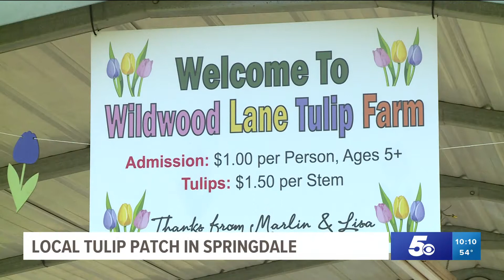Man opens tulip farm in Springdale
Martin Wallace used to be a blueberry farmer for many years and decided to retire in 2019. He decided he wanted to work outside again and decided to plant tulips.